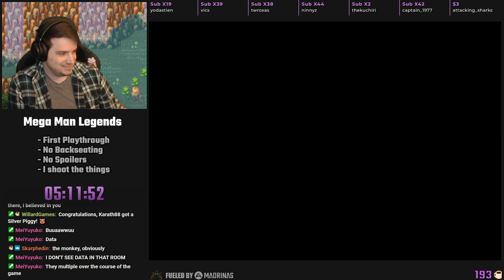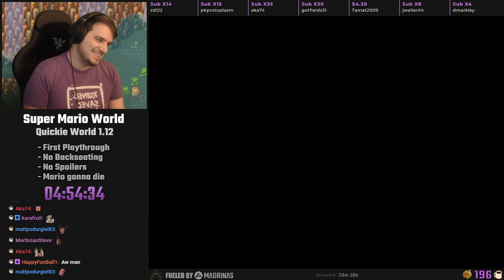2023 Twitch Highlights (Jan - Apr)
Compilation of Twitch Clips and Highlights from Jan/Feb/Mar/Apr of 2023